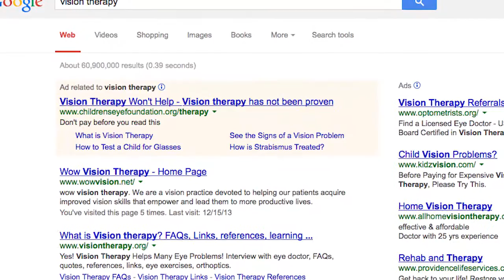Does Vision Therapy Work? | Wow Vision Therapy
wowvision.net
When your young child has a turned eye (exotropia, strabismus) what should you do? In this short video, Elli's parents tell their story of how they responded when their little girl was diagnosed with a turned eye known as intermittent exotropia and how vision therapy has not only given her binocular vision, but helped her in many more ways than expected. Please help spread the word and debunk the myths about vision therapy!